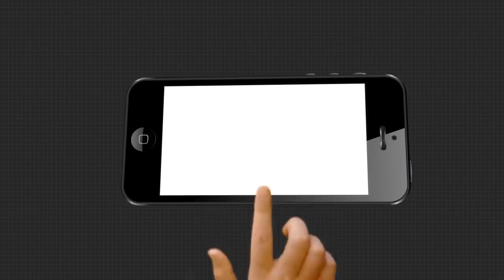ଅଭିଯୋଗକାରୀଙ୍କ ଉପରେ ଅକଥନୀୟ ଅତ୍ୟାଚାର କରୁଛି ପୋଲିସ ପ୍ରଶାସନ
ପରୀ ହତ୍ୟାକାଣ୍ଡରେ ଅଭିଯୁକ୍ତଙ୍କ ବଦଳରେ ଅଭିଯୋଗକାରୀଙ୍କ ଉପରେ ଅକଥନୀୟ ଅତ୍ୟାଚାର କରୁଛି ପୋଲିସ ପ୍ରଶାସନ - କଂଗ୍ରେସ ନେତ୍ରୀ ପ୍ରଜ୍ଞା ମହାନ୍ତି